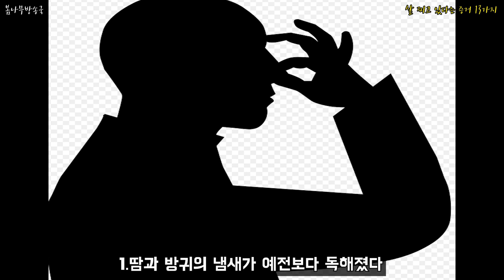살 찌고 있다는 증거 13가지 _ 다이어트,다이어트하는법,살찌고있다는증거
내가 살이 찌고 있다는 증거들. 왜 찌는가 했더니..